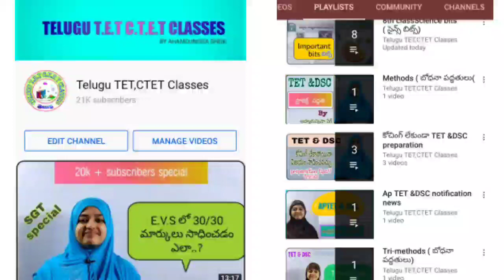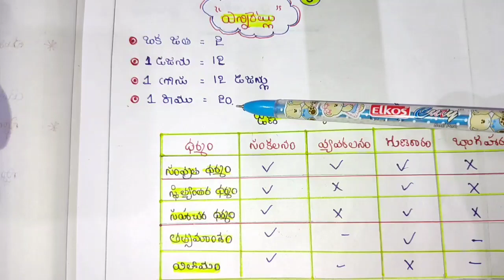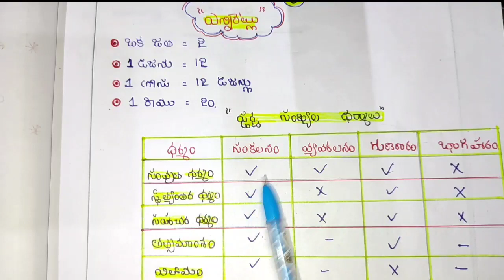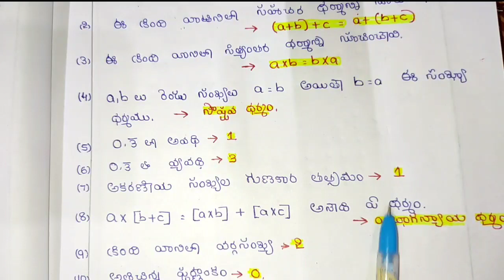maths classes for T.E.T,DSC ll maths classes for T.E.T,DSCll ఆంధ్రప్రదేశ్ ll తెలంగాణ ll paper 1&2ll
maths classes for TET DSC

part-4

in this video we discussed about maths some important topics for TET DSC ll Andhra Pradesh ll Telangana ll math's classes for TET ll math's classes for DSC ll

మరిన్ని మాథ్స్ వీడియోస్ కొరకు ఈ ప్లే లిస్ట్ చూడండి.

                             Achivers academy:-

Achivers academy website link:-

Achivers academy YouTube channel link:-

Achivers academy APP link:-

math's classes for TET DSC